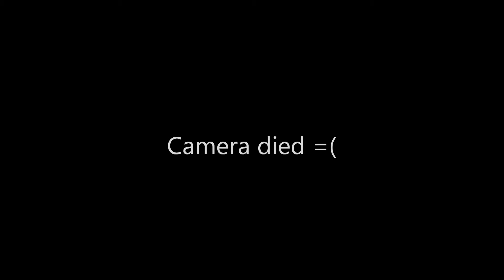FAT to FIT Vlog #2 | Banana pancakes and Push Workout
Vlog #2 of our Fat to Fit series with Chris. Banana pancakes, new car?, Nike dunk low SBs and a push workout!

I do not hold any copyrights to the music played.